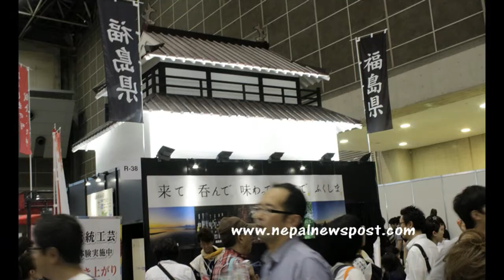JATTA 2017 TOKYO